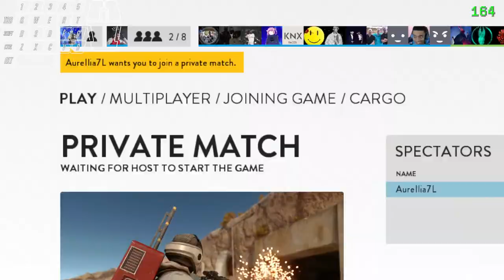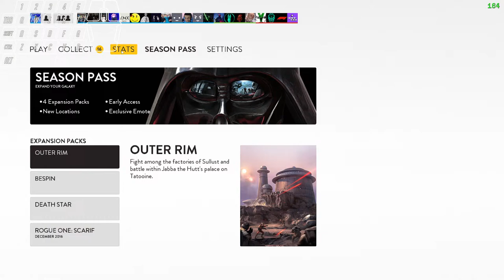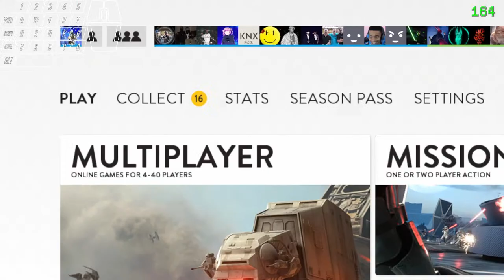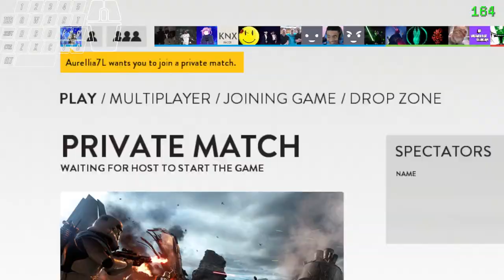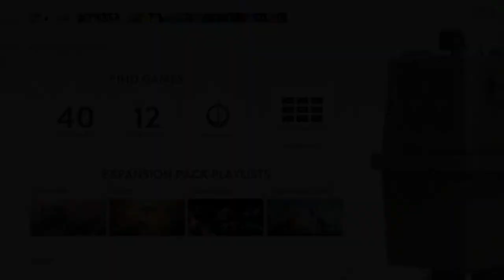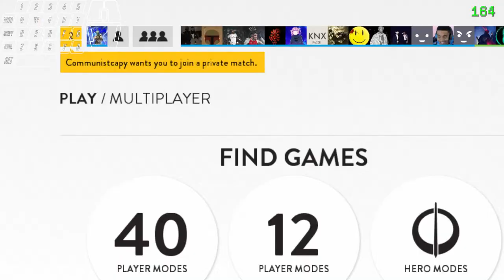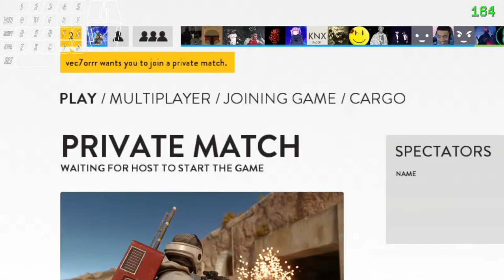Vector & c0mmunistcapy VS Google & Luisartho || North America 2v2 Tournament